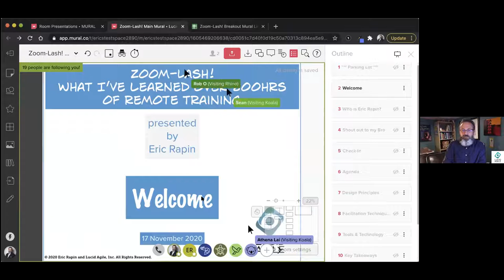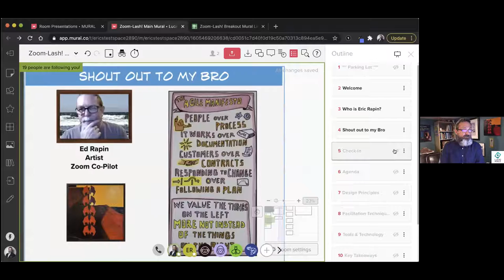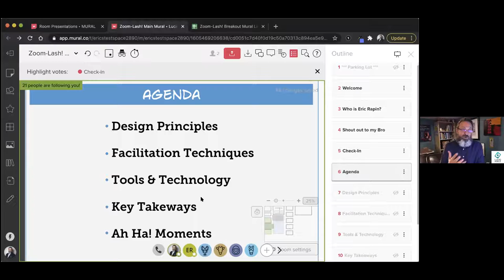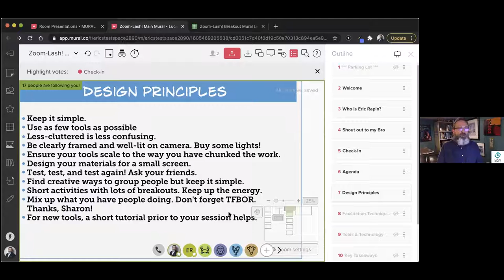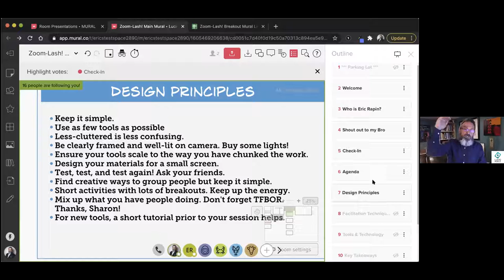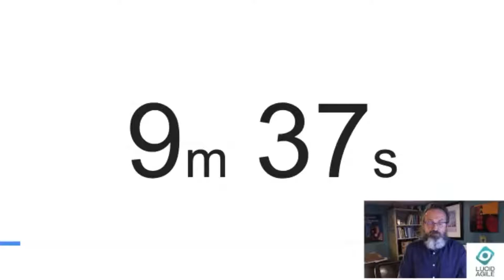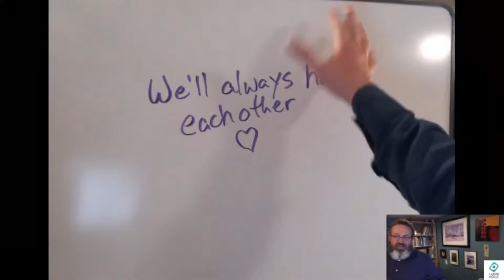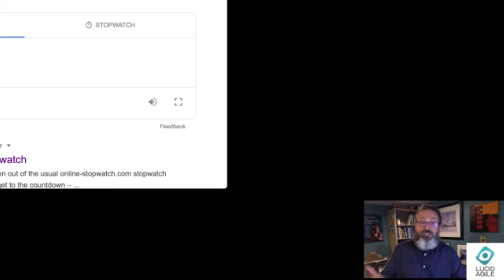Zoom-Lash! What I've learned Over 800 Hours of Remote Training